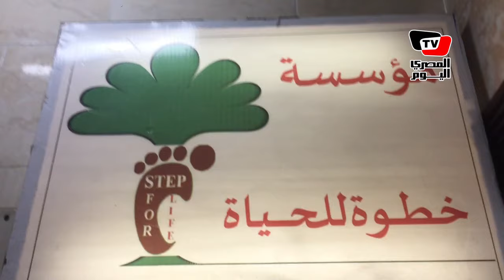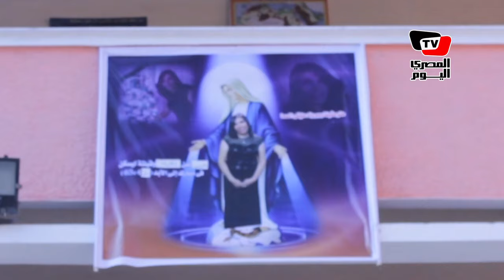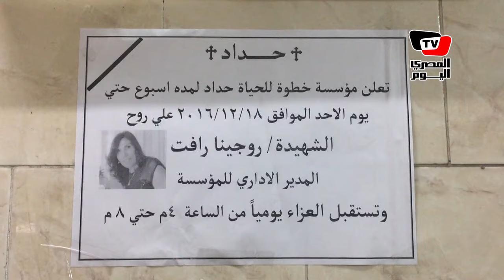«روجينا».. «القديسة تسكن قلوب أطفال الحياة»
تقرير: آية خالد، محمد لطفي